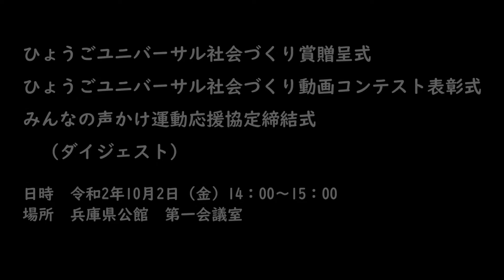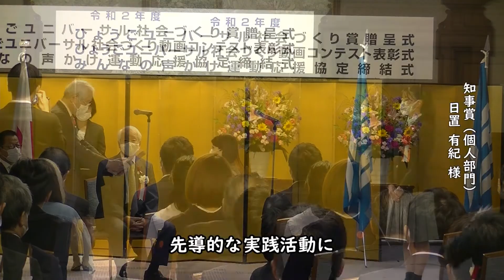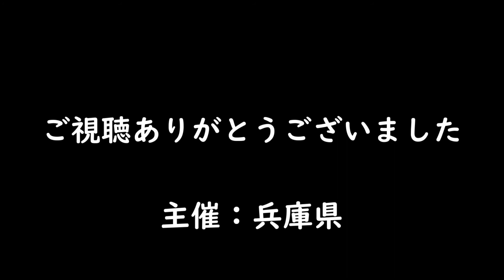令和2年度ひょうごユニバーサル社会づくり賞贈呈式、ひょうごユニバーサル社会づくり動画コンテスト表彰式、みんなの声かけ運動応援協定締結式（ダイジェスト）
令和2年10月2日に兵庫県公館で「令和2年度ひょうごユニバーサル社会づくり賞贈呈式、ひょうごユニバーサル社会づくり動画コンテスト表彰式、みんなの声かけ運動応援協定締結式」を開催しました。

○ひょうごユニバーサル社会づくり賞受賞者

○ひょうごユニバーサル社会づくり動画コンテスト受賞者

○みんなの声かけ運動応援協定締結団体